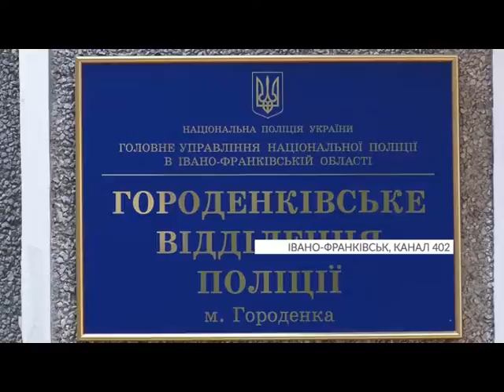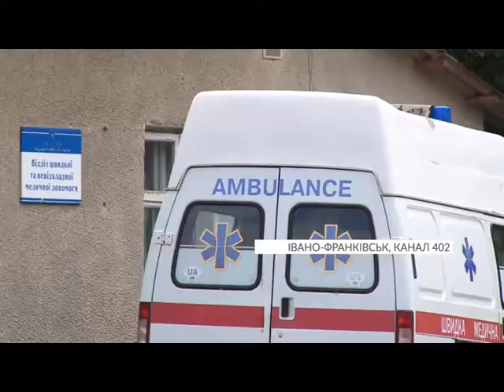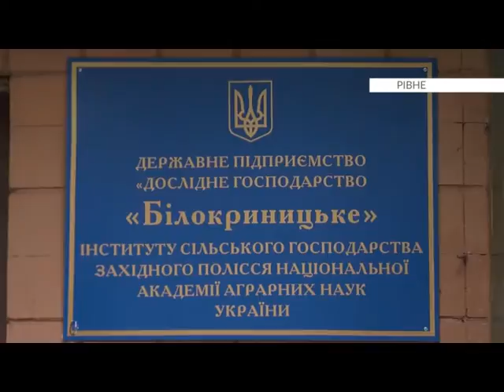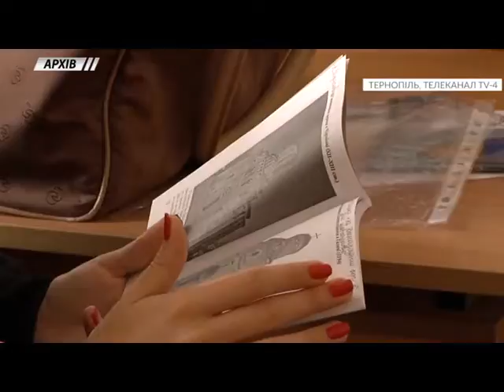Єдина країна, Тернопіль. 20.07.2018